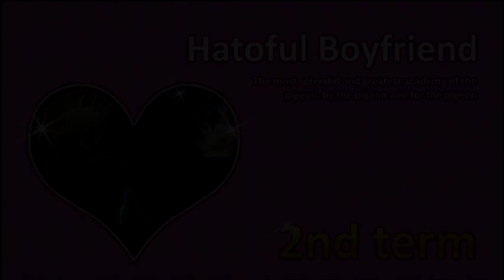Let's Play Hatoful Boyfriend (Blind), Part 4 - Early for School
A whole DAY early in fact.